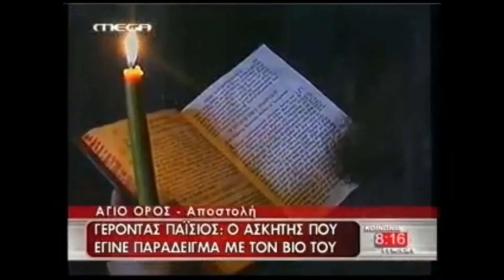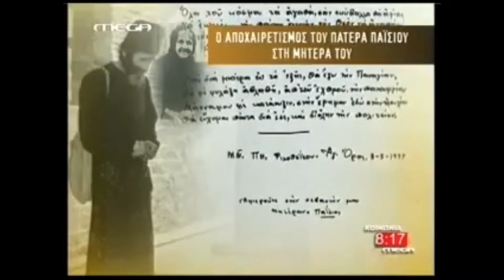***O ΠΑΤΕΡΑΣ ΠΑΙΣΙΟΣ***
ORTHODOXIA